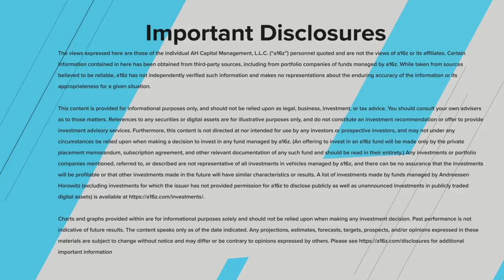How Gaming is Changing the Media Landscape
Gaming has dominated the entertainment industry, eclipsing the revenues for both film and music. As the current CEO of Unity Technologies and the former CEO of Electronic Arts, John Riccitiello is at the forefront of this $139B industry. In this conversation with a16z general partner Andrew Chen, he discusses the forces that are propelling gaming’s unprecedented growth—from platform convergence to live streaming—as well as Unity's expansion into the film, automotive, and architecture industries.

Highlights
Gaming World-wide has reached over three billion users. [2:13]
How Unity has revolutionized the game creation experience, from cross-platform formatting to accelerating game production [4:55]
How Unity shifted its focus from mobile gaming to cross-platform. [11:31]
The game industry’s evolution from physical media to digital and interactive gameplay. [15:15]
How the game industry has leveraged technology, social interaction, and novelty to grow exponentially. [17:03]
The rise of digital gaming—from console to game studios [24:45]
The enormous opportunities available via direct-to-consumer gaming. [32:55]
The challenges behind creating the “Netflix” of gaming [36:01]
New technologies and the rise of cloud gaming. [37:38]
Gaming’s impact on other industries [40:34]

Pull Quotes
“I think the economics will end up being a little bit different because it’s not an unfettered competitive marketplace. It’s one that’s controlled by an individual capitalist that thinks eSports is a marketing program.”

“For a lot of your children, if not some of you here: their digital handle around gaming provides them a level of social status that is actually both exciting and a little bit scary. They’re important in that world.”